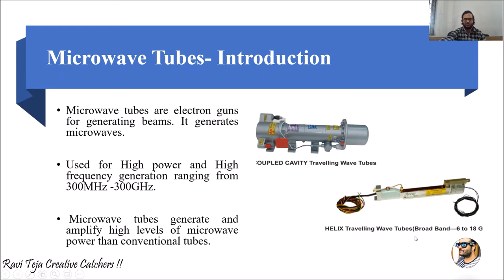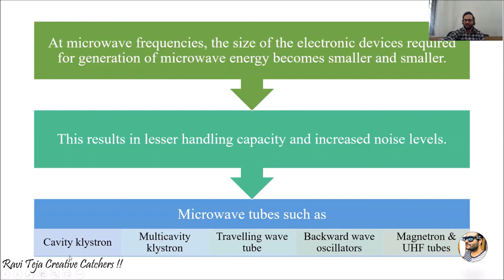Microwave Tubes-Introduction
Ravi Teja Creative Catchers !!